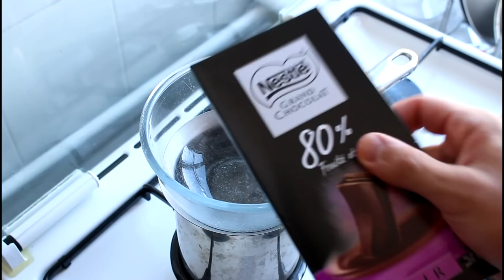Şeker Oranı Düşük Fıstıklı Bitter Çikolata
Bitter çikolata ve antep fıstığı ile hazırladığım tarif videom.. İyi seyirler

Malzemeler:

-%80 Bitter Çikolara
-Antep fıstığı